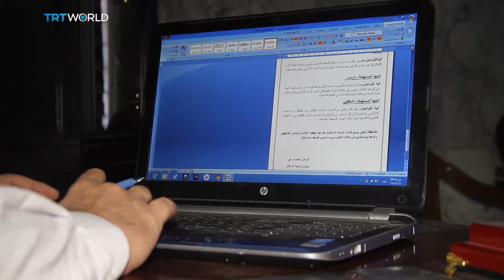Election in Mosul